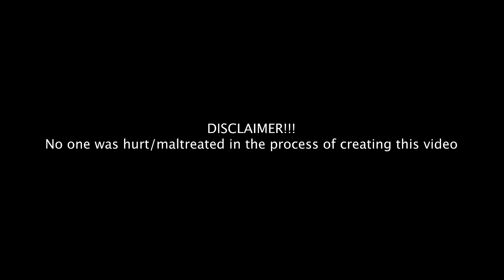Episode 14: pop the ballon to eject the least attractive person’s ballon